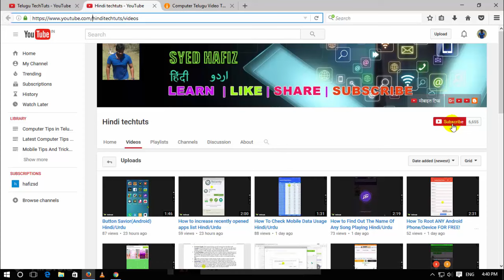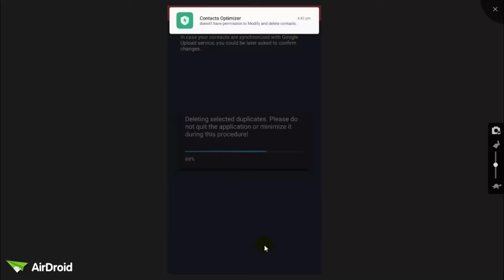How To Delete Duplicate Contacts From Android Hindi/Urdu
How To Delete Duplicate Contacts From Android ,computer tips in hindi,urdu